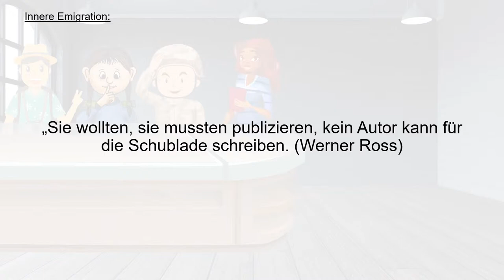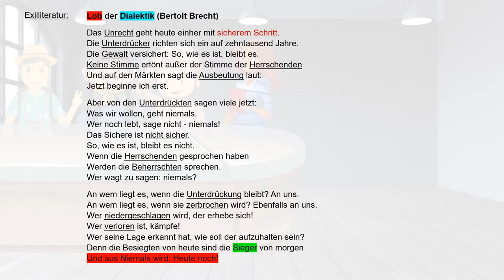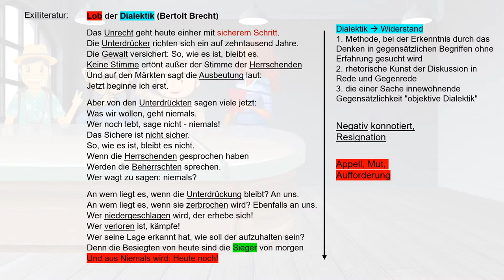Bedingungen für die Literatur in der NS-Zeit 1933-1945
In diesem Video werden die drei grundsätzlichen Möglichkeiten für deutsche Autoren unter der Herrschaft der Nationalsozialisten erläutert. Viel Spaß beim Anschauen :)

Quellenangaben
Grafiken (Reihenfolge nach Erscheinen):
Moderator:
Hintergrund Vektor erstellt von vectorpouch - de.freepik.com

Dunkler Raum:
Muster Foto erstellt von kjpargeter - de.freepik.com

Tourist:
Infografik Vektor erstellt von freepik - de.freepik.com

Soldat:
Design Vektor erstellt von brgfx - de.freepik.com

Propaganda:
Menschen Vektor erstellt von freepik - de.freepik.com

Europakarte:
Karte Vektor erstellt von freepik - de.freepik.com

Amerika:
Banner Vektor erstellt von freepik - de.freepik.com

Weltbühne:
anonym, WBUmschlag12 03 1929, als gemeinfrei gekennzeichnet, Details auf Wikimedia Commons

Texte (Reihenfolge nach Erscheinen):
Georg Britting – Der Morgen: